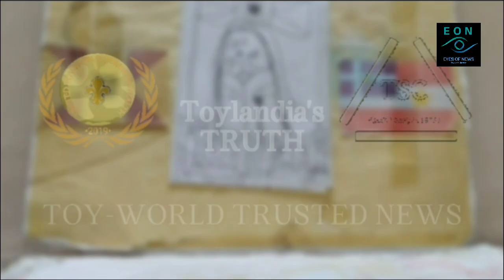EYES OF NEWS SHORTS 07-21-2024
News Area: All Around Toy-world